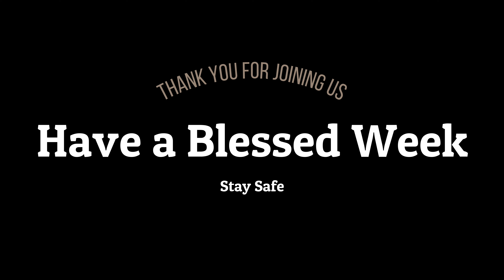'Not by Sight, but by Faith' - Ev. Dauty Kaime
As we we come to a closure of the Blessed Sabbath,
join us with Ev. Dauty Kaime and be Blessed..